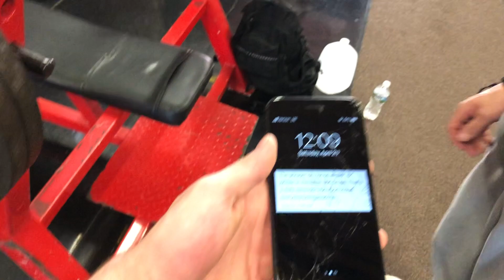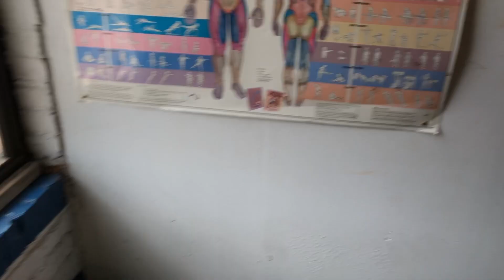Exercise Warehouse PR Chest workout